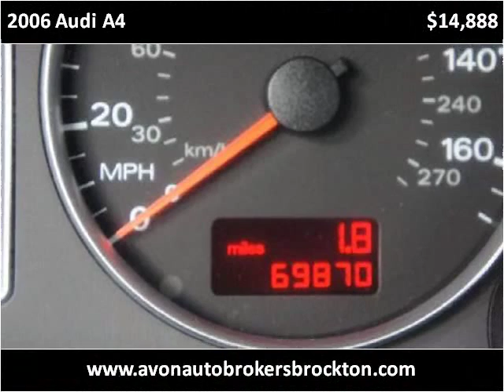2006 Audi A4 Used Cars Brockton MA